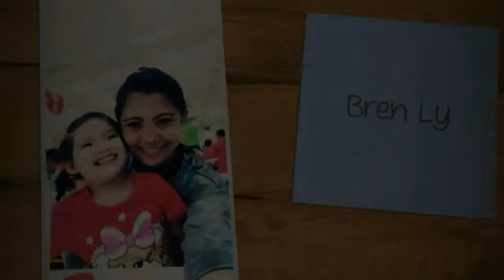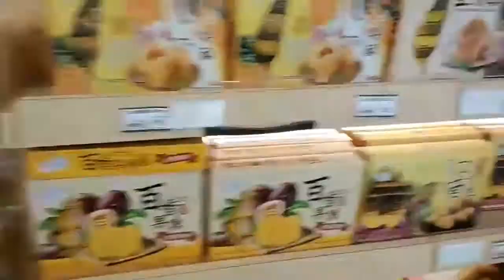BIG CITY MALL IN HSINCHU TAIWAN | GIANT CHRISTMAS TREE WITH SANTA CLAUSE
Advance Merry Christmas mga ka-bonders.
Tour po muna nmin kayo sa Big City one of the mall in Hsinchu Taiwan.